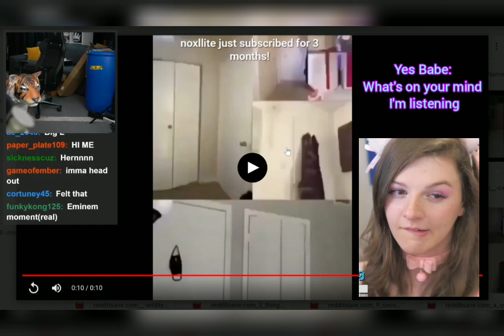F1nn5ter 🌹 Rose Sticks around to Hear and answer the lady's Questions.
F1nn5ter Ready to answer the ladies Questions